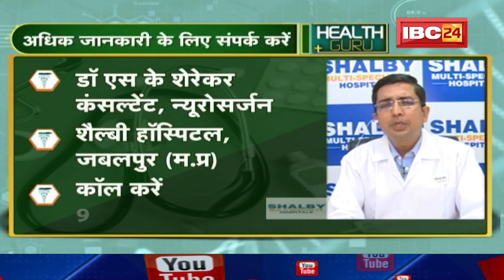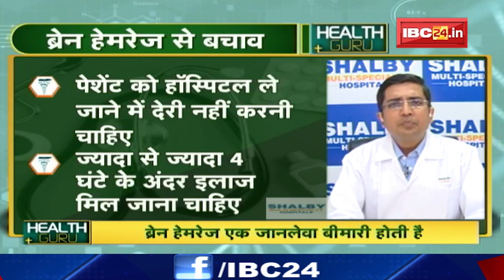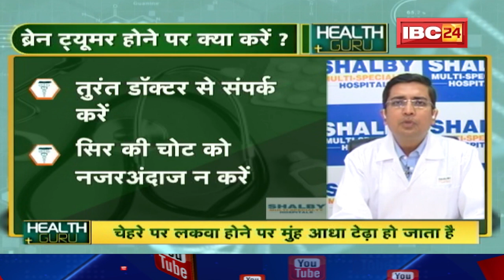Brain Tumor के लक्षण और इलाज। ठंड के मौसम में Brain Hemorrhage का खतरा सबसे अधिक | Health Guru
IBC24, ब्रेन ट्यूमर के लक्षण और इलाज, ठंड के मौसम में Brain Hemorrhage का खतरा सबसे अधिक, Health Tips , Health Guru